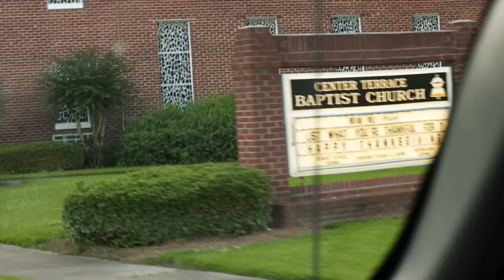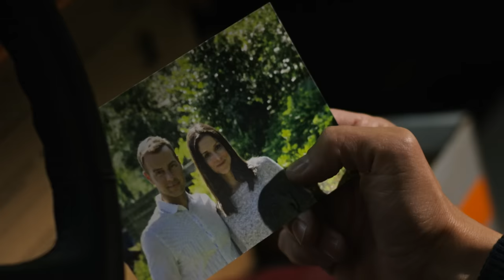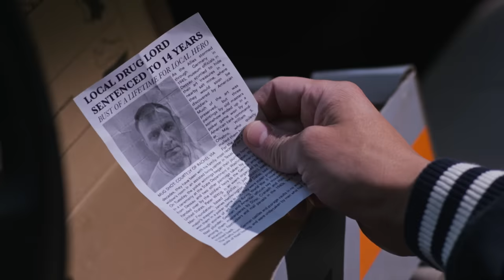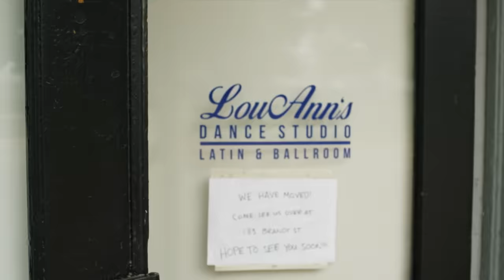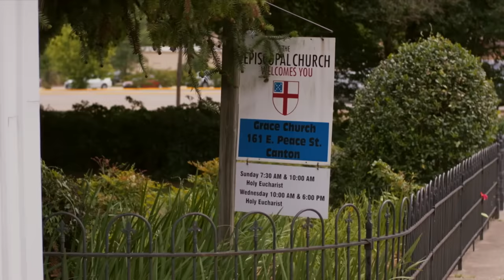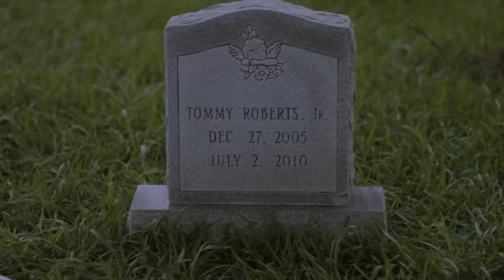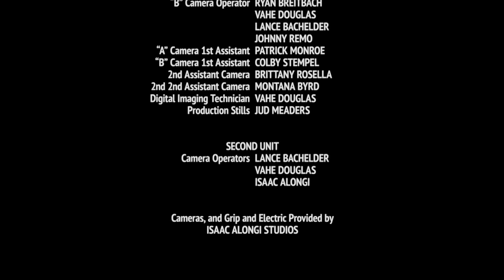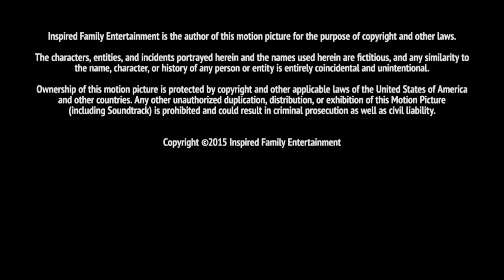Salvado Por Gracia | Película Completa en espanol | Joey Lawrence | Catalina Rodriguez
Un policía retirado que está de luto por la pérdida de su familia considera tomar una decisión drástica hasta que conoce a una mujer misteriosa que le da una razón para reexaminar su vida

Director: Johnny Remo
Escritor: Lance Bachelder, Kenneth Lemm, Johnny Remo
Protagonizado: Joey Lawrence, Catalina Rodriguez, Muse Watson